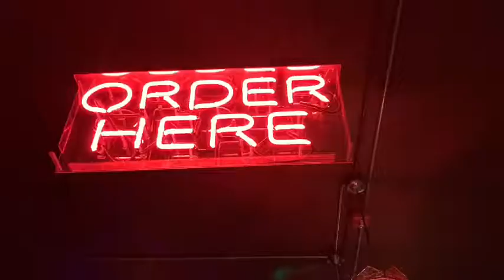Seattle and Radiohead : pt 1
A quick trip to Seattle to visit friend Jerry Spears and see the amazing band Radiohead.